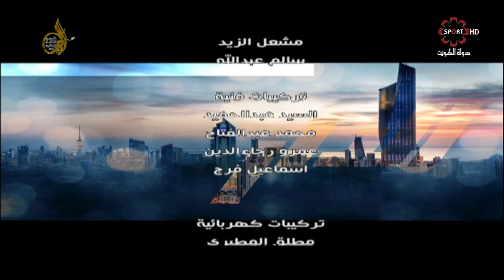حلقة برنامج "الدار" الخميس 7/4/2016